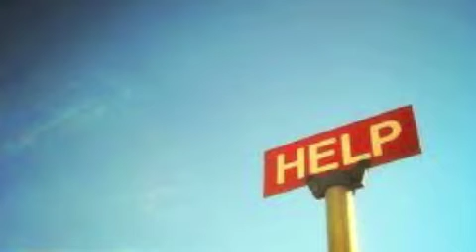Whisper Hallelujah - A Peace Undisturbed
Recorded during a session in a studio somewhere in Scunthorpe (Yeh class!) in 1995 by the band Whisper Hallelujah !

Spencer Hunt - Adrian McCormick - Si Boardman - Carl Stafford - Mark King - West Lindsey